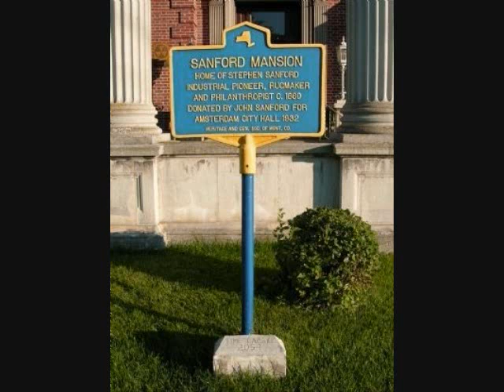Amsterdam City Hall Discussion on WCSS Part Three